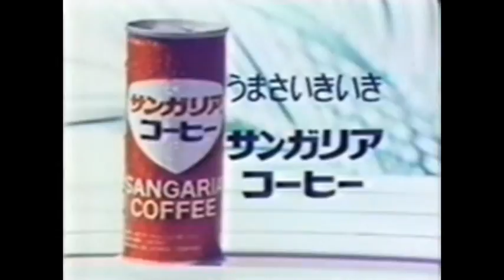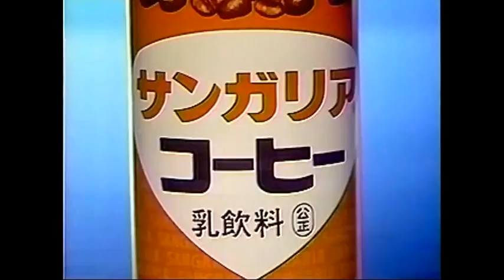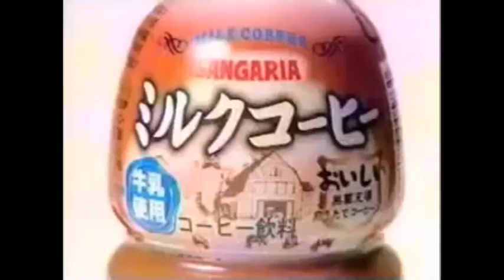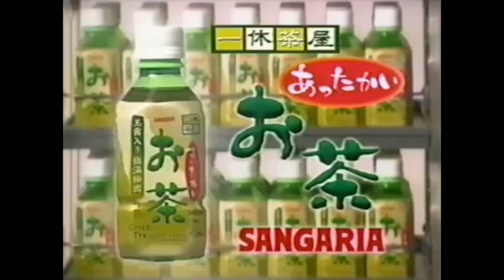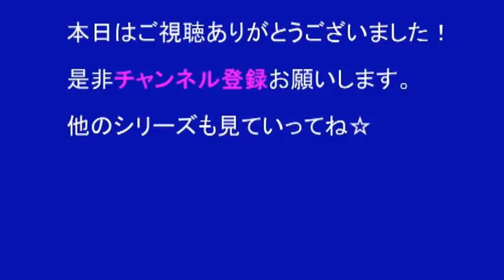【ｻﾝｶﾞﾘｱ】 サンガリアドリンク 歴代CM総集編 【1975～2017】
「いち・にい・サンガリア～♪ 　にい・にい・サンガリア～♪」でおなじみのサンガリアドリンク歴代CMが全61種・16分の大ボリュームで登場！